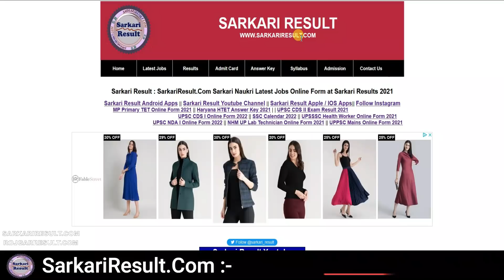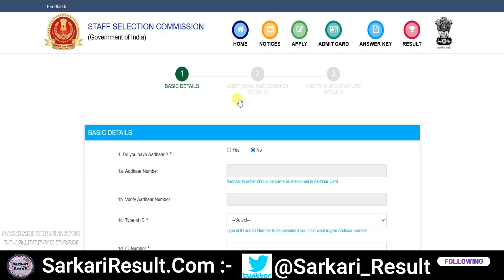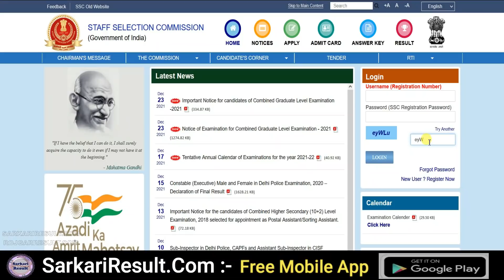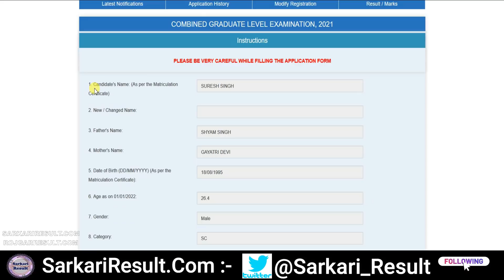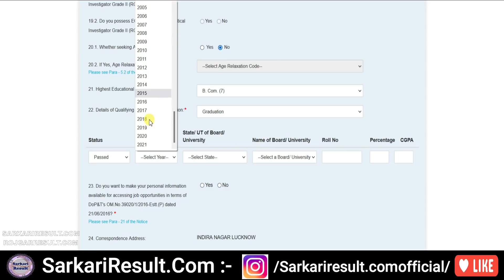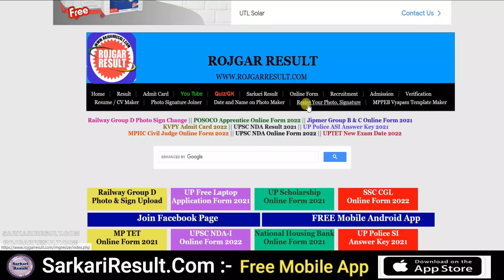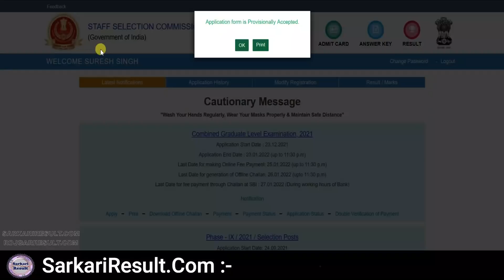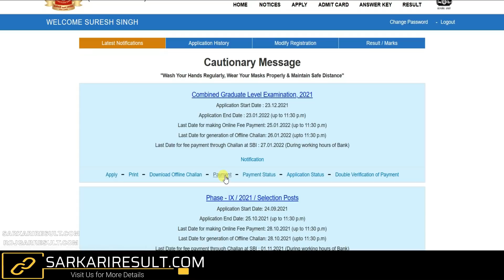SSC CGL 2022 : Graduate Level Online Form | Kaise Bhare | LIVE PROOF | Photo Resize | Correction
Direct Link for

Rojgar Result 2021 : RojgarResult.Com
👉 Staff Selection Commission has released the SSC CGL 2022 notification for the recruitment of various post of Graduate Level. All eligible and interested candidates can apply online on its Official Candidates can apply through online mode from 23 December 2021 to 23 January 2022. Detail list of information given below.More details are available on Rojgar Result and Sarkari Result Section. So Hurry and Apply Online Form, Don’t wait for last date – RojgarResult.Com

Sarkari Result 2021 : SarkariResult.Com
👉 Staff Selection Commission SSC has released the advertisement for Combined Graduate Level CGL 2021 Exam. Any eligible degree candidates who want to appear in this examination can apply online from 23 December 2021 to 23 January 2022. Other information related to SSC CGL Recruitment 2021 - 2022 such as Syllabus, Selection Procedure, Pay Scale, Age Limit and all other information is available in the advertisement, apply only after reading it.

SSC CGL 2021 Online Form 2022 TIMELINE :

00:00 SSC CGL Online Form 2022- VACANCY DETAILS
01:49 SSC CGL Online Form 2022 - New User & Forget Password
02:16 SSC CGL Online Form 2022 - Photo Instruction / Correction Details
04:11 SSC CGL Online Form 2022 - Form Fill Up Process
06:33 SSC CGL Online Form 2022 - Photo Signature Upload
07:07 SSC CGL Online Form 2022 - How to Resize
08:10 SSC CGL Online Form 2022 - Preview to Re Check Form
10:00 SSC CGL Online Form 2022 - Upload Left Thumb& Hand Written Declaration
09:02 SSC CGL Online Form 2022 - Final Print Out